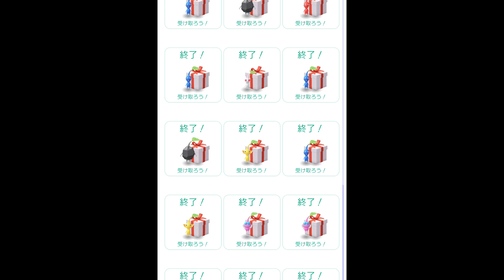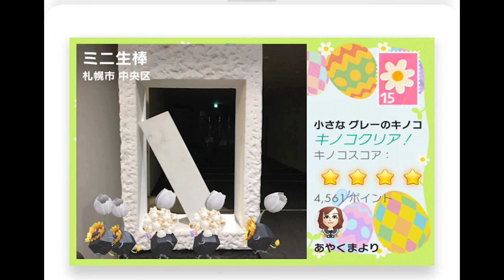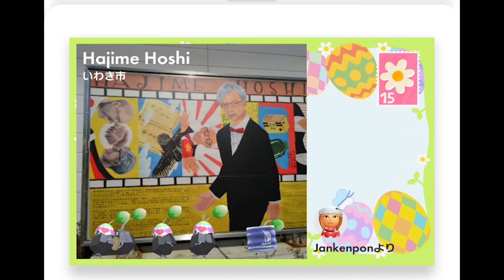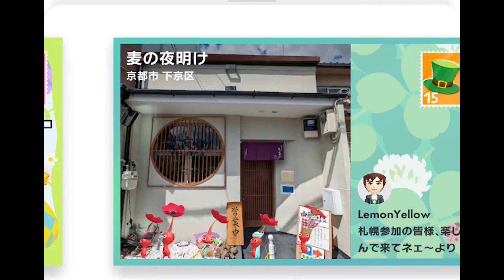Pikmin Bloom ピクミンを整理するには大量のみちばたさんをデコピクミンにして選別しなければならない！ピクミンブルーム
本当に毎日くたくた…

ＩＤ　yamaimo_youtube

ＩＤ　yamaimotekemon